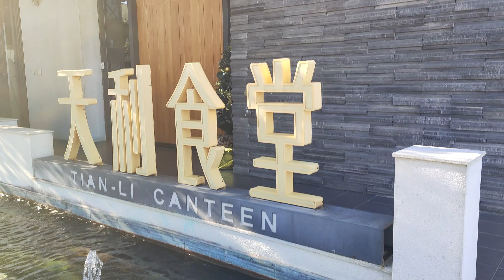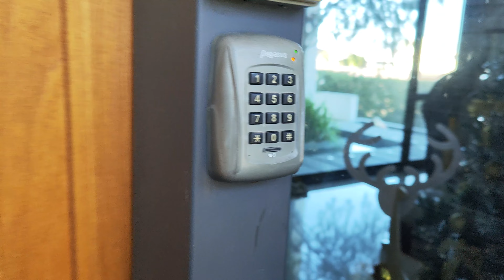冬至快樂，歡迎來品嘗無敵美味的鮮乳坊牛奶鍋物，超好吃的啦│上班第209天│NU PASTA│天利食堂│NU LIFE│麥塊吐司│微笑起司季│大獅兄│爸爸超人